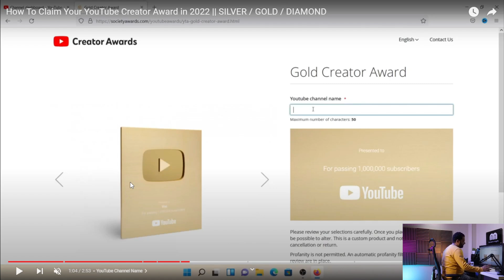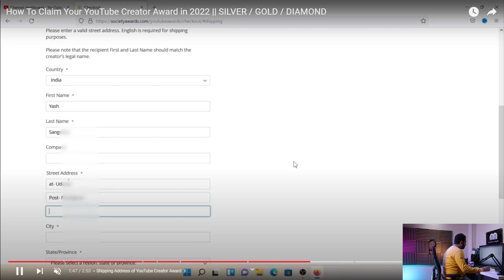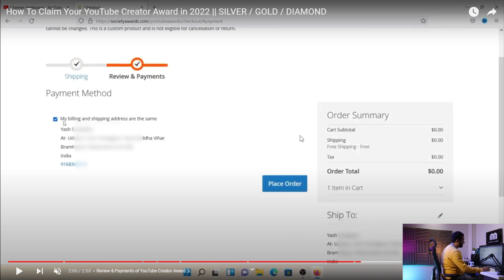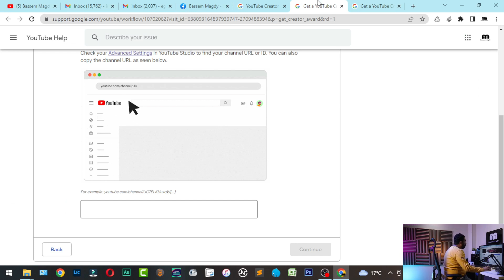طلب درع اليوتيوب بـ ٣ طرق مختلفة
فى الفيديو ده هنشرح مع بعض اكتر من طريقة مختلفة لطلب درع اليوتيوب سواء كان الدرع الفضى او درع اليوتيوب الذهبي او درع اليوتيوب الماسي ، المهم من خلال تلك الفيديو هعرفك على اكتر من طريقة مختلفة تقدر تطلب بيها كود التحقق الخاص بيك لطلب درع اليوتيوب الخاص بك بعد تجاوزك لشروط الحصول على جائزة منشيء المحتوى من اليوتيوب سواء كان الدرع الفضى او الذهبى او الماسى . كل الطرق المشروحة فى تلك الفيديو للحصول على جائزة منشىء المحتوى من اليوتيوب صحيحة وفى النهاية تقدر تطلب الدرع باى طريقة منهم حتى يمكنك الحصول على درع اليوتيوب الخاص بك بعد وصولك لشروط الحصول على جائزة صناع المحتوى من اليوتيوب